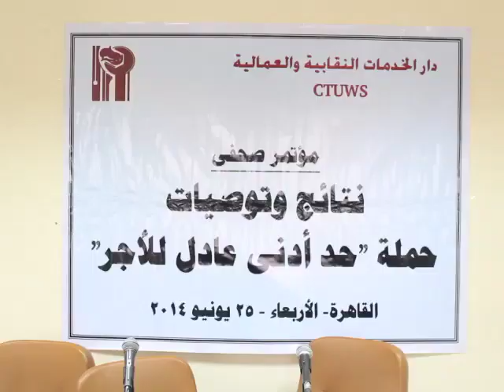مؤتمر نتائج وتوصيات حملة (حد ادني عادل للآجر) بنقابة الصحفيين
تقرير: عمر ثابت
مونتاج : محمد عادل